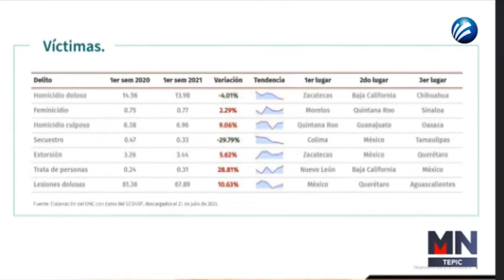CRECEN CIFRAS DE HOMICIDIOS Y FEMINICIDIOS DURANTE GOBIERNO FEDERAL MORENISTA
Han crecido más de un 8%, los feminicidios casi un 20% en los primeros 30 meses de esta administración